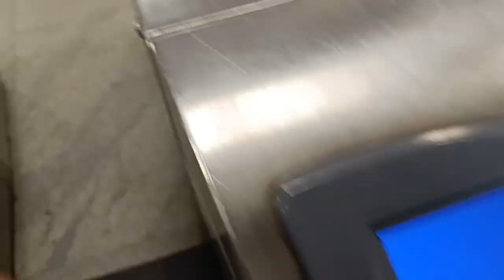VLOG-16 ⚡| MONASTERY MARKET 🔥| VARSITY JACKET 💎